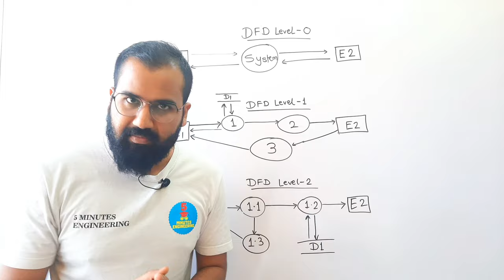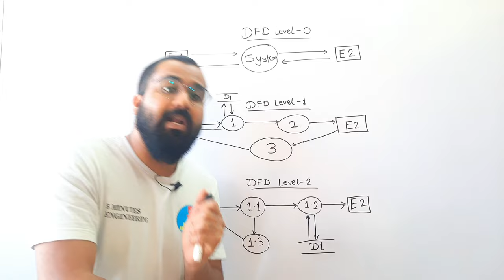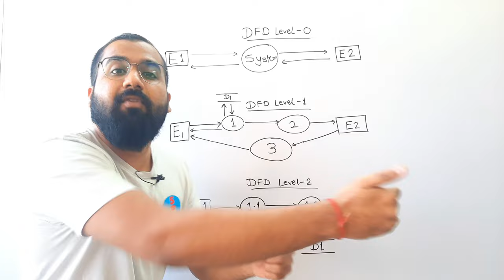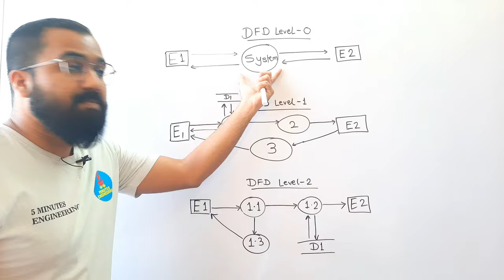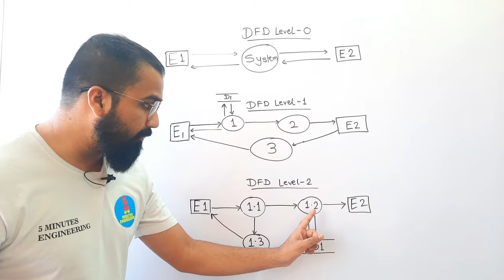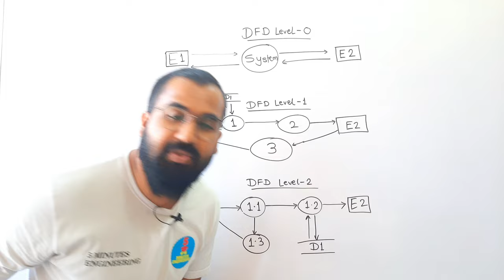Data Flow Diagram (DFD) Levels Intuition Explained in Hindi l Software Engineering